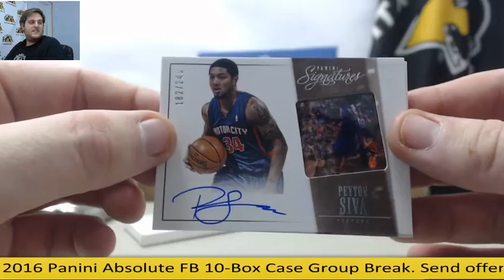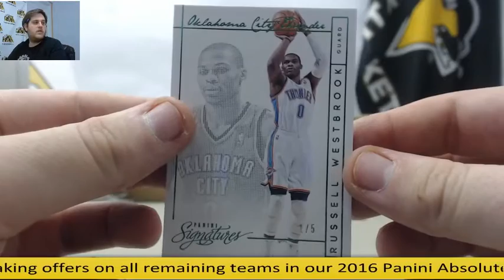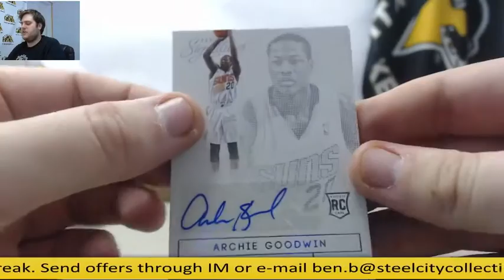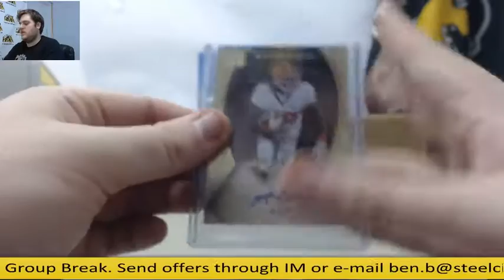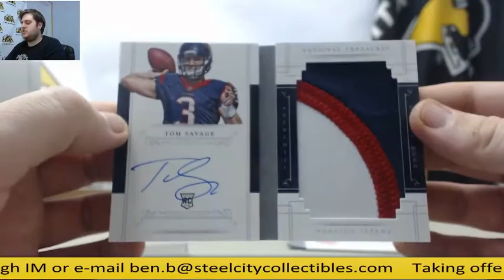Butch-(3) 2013-14 Panini Signatures BK Live Box Break